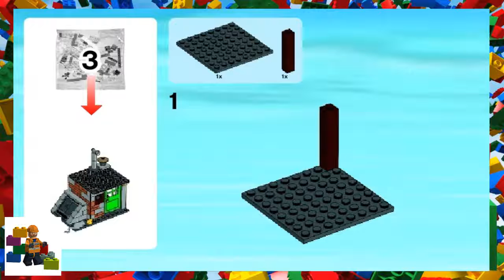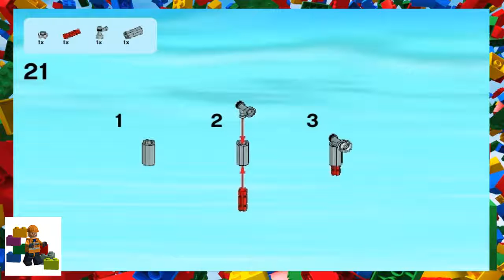LEGO instructions - City - Police - 60048 - Police Dog Unit (Book 3)